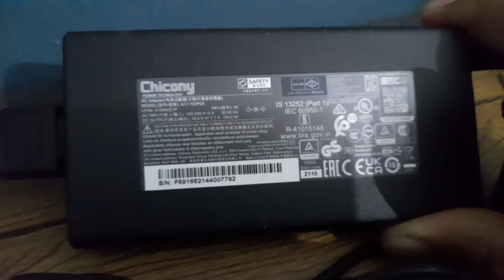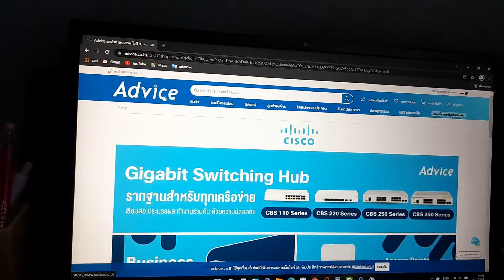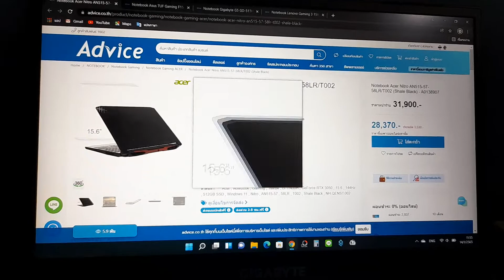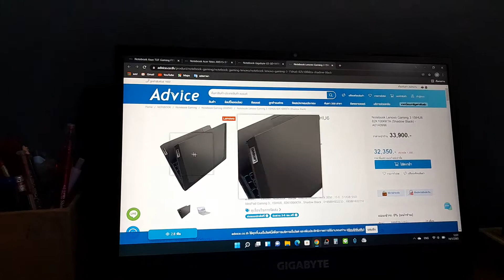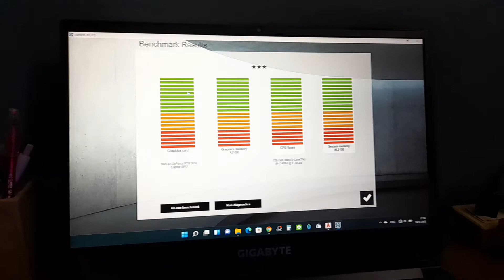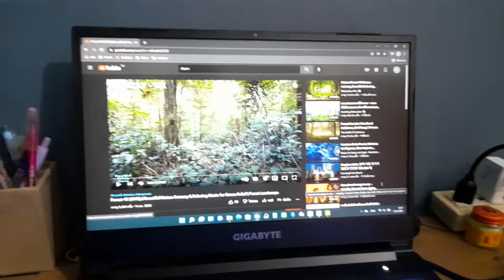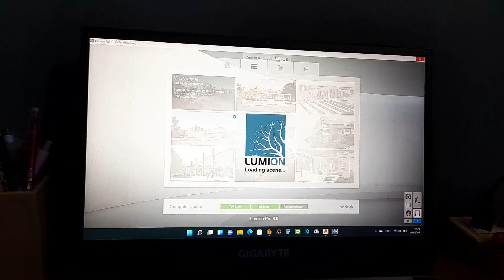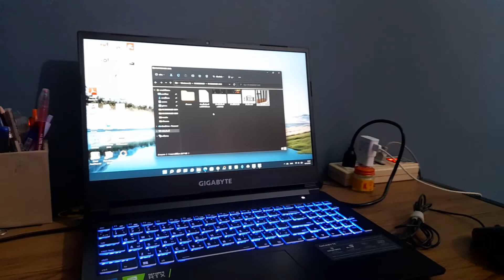รีวิวโน๊ตบุ๊ค gigabyte i5 rtx3050